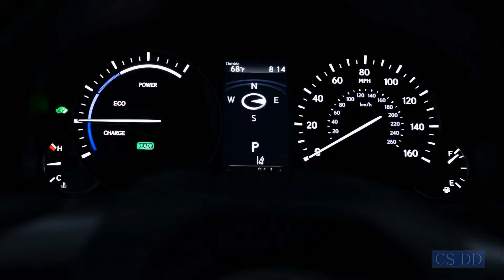2017 Lexus ES 300h Hybrid vs. 2017 Honda Accord Hybrid